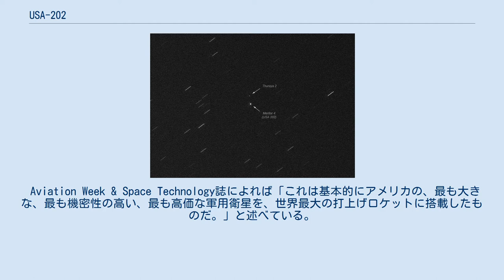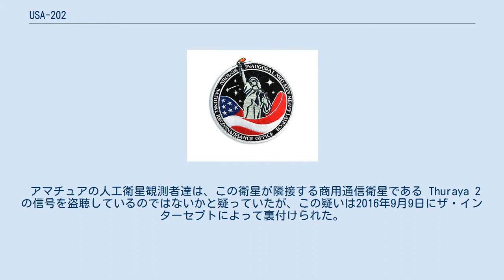USA-202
USA-202または打ち上げ前の名称NRO Launch 26 (NROL-26) は、アメリカ国家偵察局(NRO)が現在運用中の、機密に指定されたアメリカ合衆国の偵察衛星である。
この衛星は発展型オリオン(メンター)型のシギント偵察衛星の1基と考えられている。
 Aviation Week & Space Technology誌によれば「これは基本的にアメリカの、最も大きな、最も機密性の高い、最も高価な軍用衛星を、世界最大の打上げロケットに搭載したものだ。」と述べている。
衛星と打上げロケットの合計費用は、20億ドルを上回るだろうと推定されている。
 アマチュアの人工衛星観測者達は、この衛星が隣接する商用通信衛星である Thuraya 2 の信号を盗聴しているのではないかと疑っていたが、この疑いは2016年9月9日にザ・インターセプトによって裏付けられた。
これはエドワード・スノーデンがリークした秘密資料の一部に当たる。
 USA-202 は、ケープカナベラル空軍基地のSLC-37B打上げ複合施設から打上げられた。
この打上げはデルタ IV Heavy ロケットを用いた打上げの3回目に当たる。
打上げは当初2005年に行う予定であったが、様々な問題のため延期され、2009年1月18日、02:47 UTC に至ってようやく打ち上げられた。